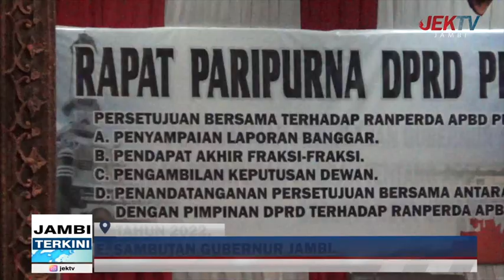APBD JAMBI 2022 DISAHKAN RP 4,795 TRILIUN